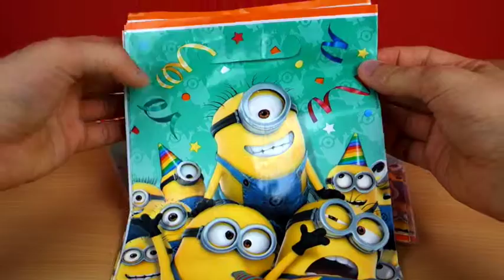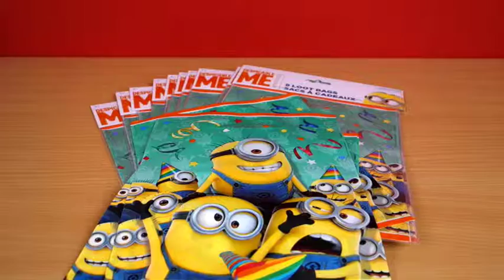Minions - Party Geschenk Geburtstags Tüten - Ich einfach unverbesserlich Kinder Party auspacken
Geburtstags Tüten bei Amazon

Minions Geschenktüten
Jeder kennt sie, jeder liebt sie:
Perfekt für Partys oder Kindergeburtstag
um jedem Gast ein paar Leckereien mit auf den
Nachhauseweg zu geben!